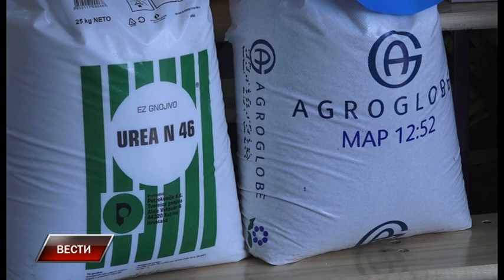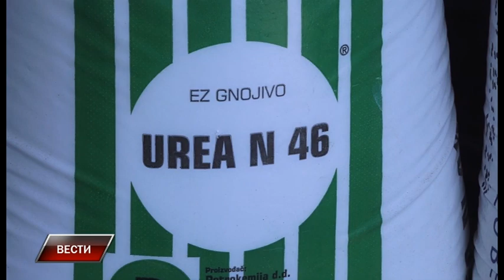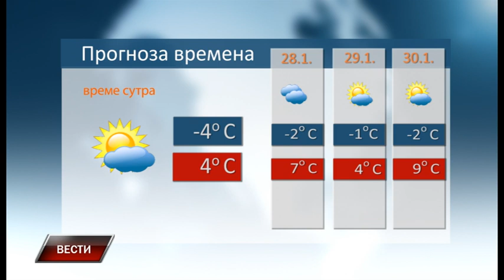Vesti 26 1 2022